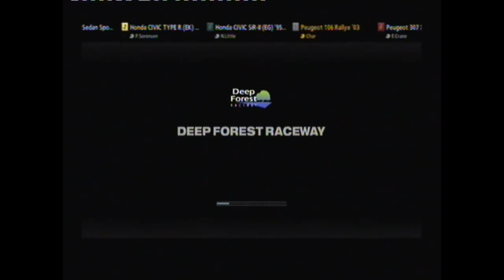⋗ Gran Turismo 5 - FF Challenge / Deep Forest Raceway / Replay Footage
► Blogger  ◄

Track / Cup
Deep Forest Raceway / FF Challenge / Beginner Series

Car / Details
Peugeot 106 / deep forest raceway ff challenge